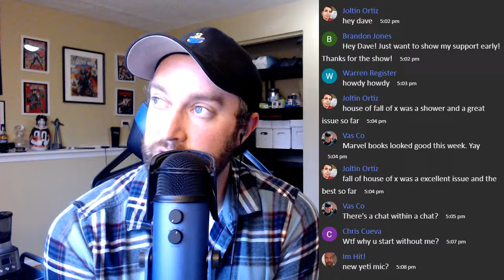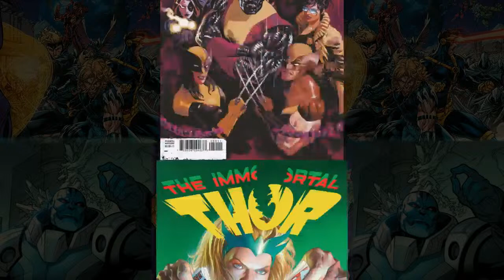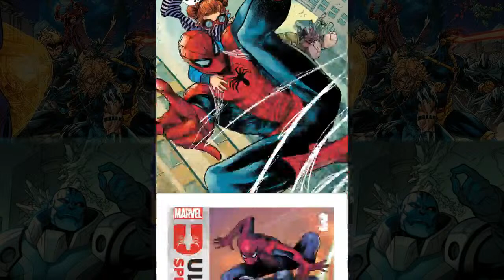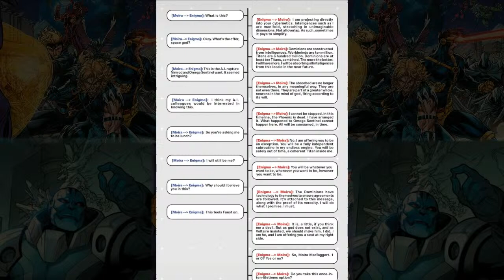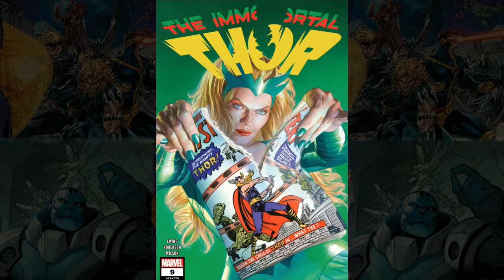Rise of the Powers of X #3! Ultimate Spider-Man #3! Immortal Thor! | CBH Live!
Catching up on last week's issues of Rise of the Powers of X, Ultimate Spider-Man, GODS, and the conclusion of X-Force.  Plus, what's new in comics!

Comics I'm Reading Today:
Rise of the Powers of X 3
Ultimate Spider-Man 3
GODS 6
X-Force 50
Immortal Thor 9

Send in any questions or topics you want to see discussed here, and I'll include as many good ones as I can! Be cognizant of spoilers today too!

Come join us live to get in your own questions and have them discussed on the show!

Spoilers for the Dawn of X to this point may follow!